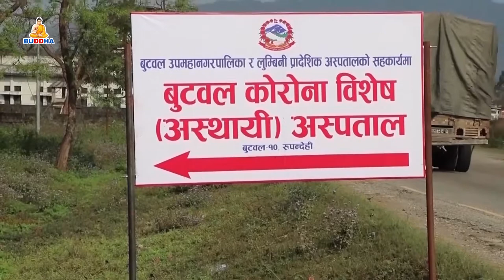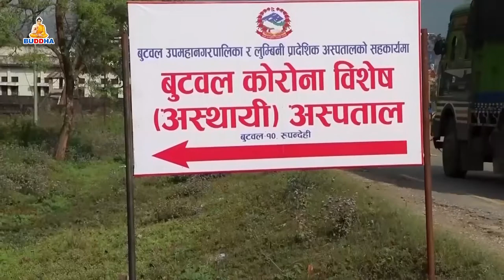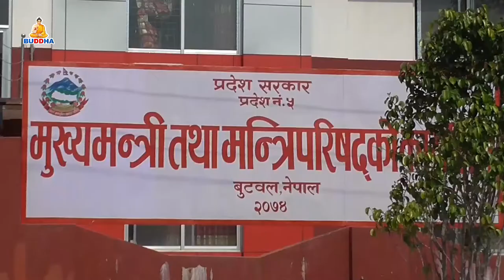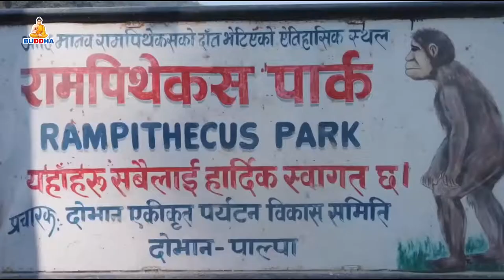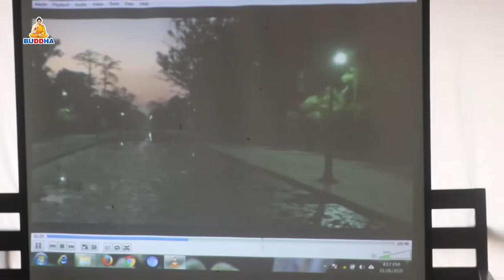बुद्ध समाचार // Buddha samachar// 2077//08//14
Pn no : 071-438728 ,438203